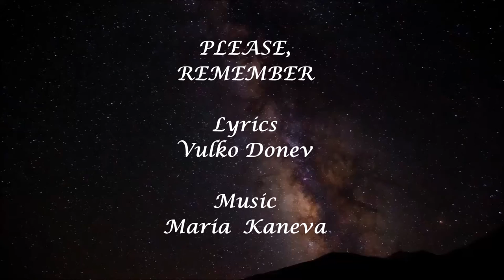VULKO DONEV, PLEASE REMEMBER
Arrangement, Mixing and Mastering  by Mila Vasileva. she plays also the piano part in the recording
13 June,2016, Sofia,Bulgaria
Pictures Ozzombie Charlene
Video Maria Kaneva, plays piano on the video
Thanks also  to Misha Iliev and Stanislava Alexieva and to all involved!
Lyrics

Don`t you ever doubt me,
I can`t live without you,
I`ll never make It on my own.
Please remember what we had together,
And i`ll love you till the end of time.
Like a lonely bird I stay,watching you
Fade away.